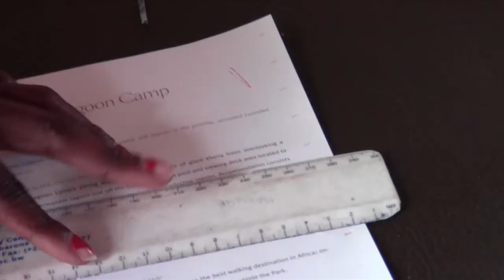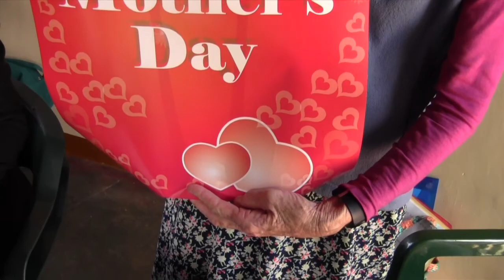Mothers For All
Mothers For All - no child left alone is a non profit organization based in Botswana Africa and supports mothers of orphan children. The mothers learn the art of hand-crafted jewelry making and permaculture gardening.